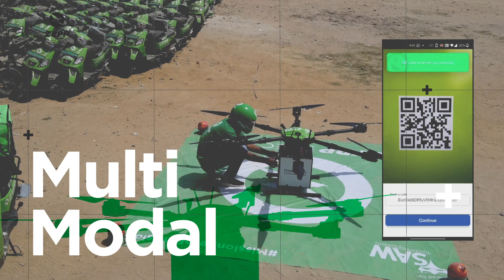Drone Deliveries in India | Multi-Modal Deliveries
Unleash the power of super EVs with Drone and Electric Scooter doing multi-modal deliveries across the city and reduce delivery time away from the traffic and ensure on-time deliveries with Zero emissions. Delivery of emergency medicines, groceries, and parcels within cities with drones. Ready to serve in Bengaluru, Mumbai, Delhi-NCR, Hyderabad.